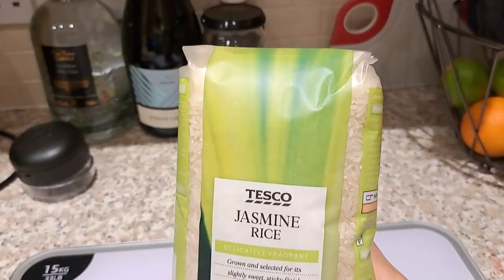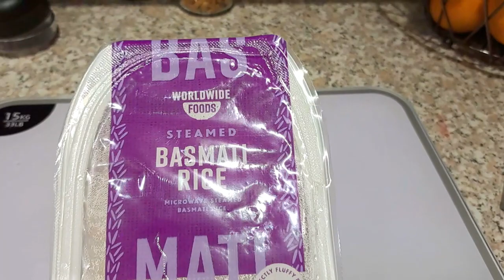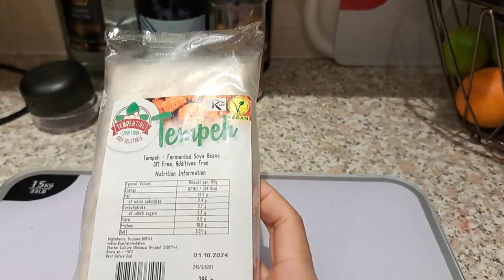PERTANYAAN LUCU DARI KELUARGA DI BANDUNG / CURHAT SANTAI